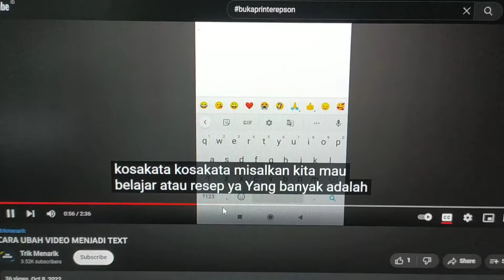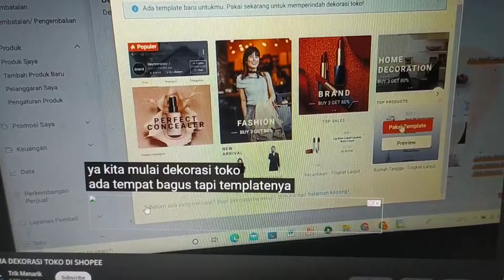BAGAIMANA CARA MEMBUAT SUBTITLE OTOMATIS DI YOUTUBE